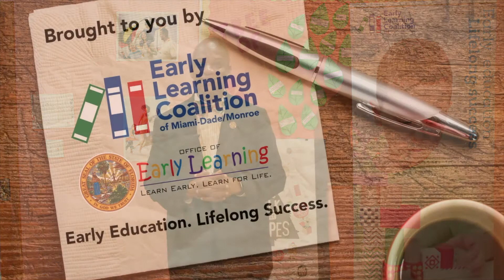Talk, Read, Sing - Mayor Oliver G. Gilbert III Miami Gardens